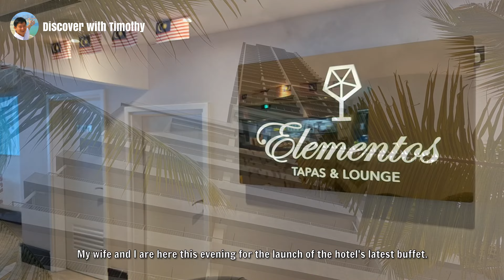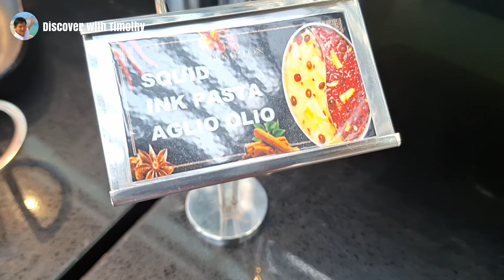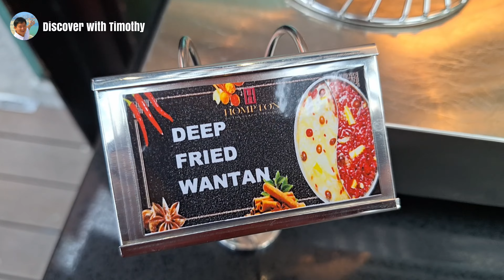Seaside Sizzle Steamboat & BBQ Grill Buffet at Hompton Hotel Penang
Hompton By The Beach Penang has just launched their Seaside Sizzle Steamboat & BBQ Grill Buffet. My wife and I were among the guests invited to give it a try. Let me show you what you can expect here.

LOCATION COORDINATES
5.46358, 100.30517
Key these coordinates into your GPS, Google Maps or Waze to be navigated to Hompton Hotel Penang.

ADDRESS:
533, Jalan C.M. Hashim, Tanjong Tokong, 11200 Tanjung Bungah, Penang.